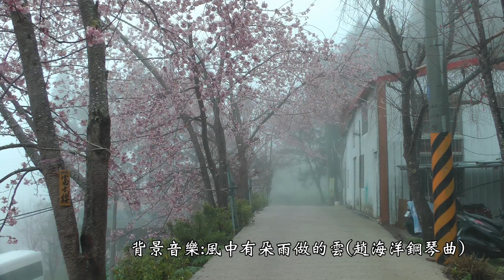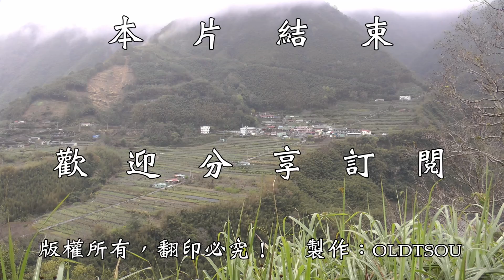2017拉拉山雨中賞櫻行之恩愛農場霧裡的富士櫻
攝於2017.3.6拉拉山‧上巴陵‧恩愛農場‧富士櫻‧千島櫻‧中巴陵‧櫻木花道‧昭和櫻‧爺亨梯田
2017拉拉山賞櫻名所恩愛農場之富士櫻7成開，千島櫻正要開
2017恩愛農場的富士櫻前陣子寒潮不斷加上228連假期間有下雨，所以花況不佳；中巴陵‧櫻木花道則大霧壟罩……與您共享！！